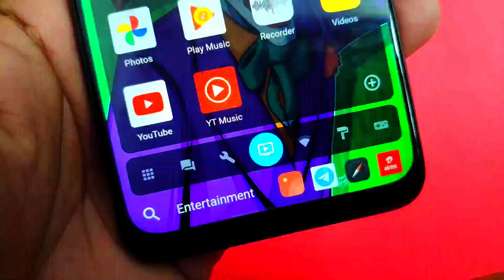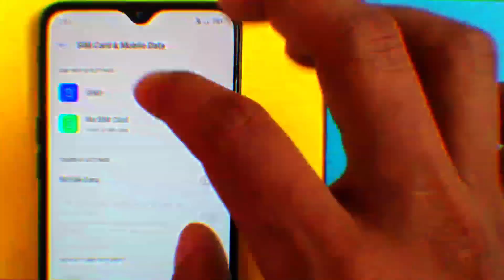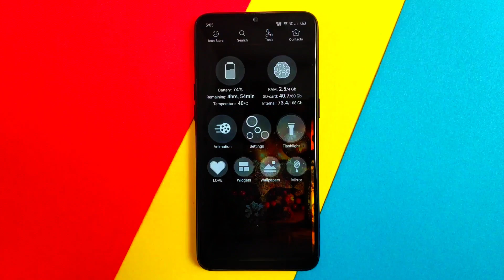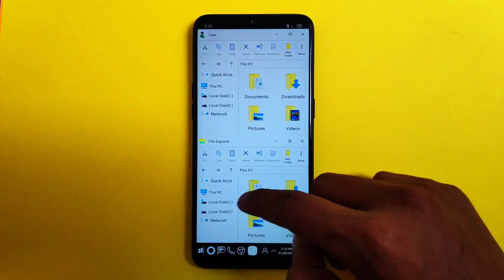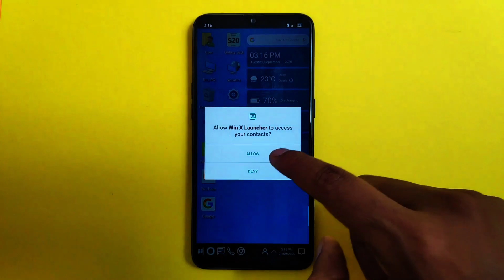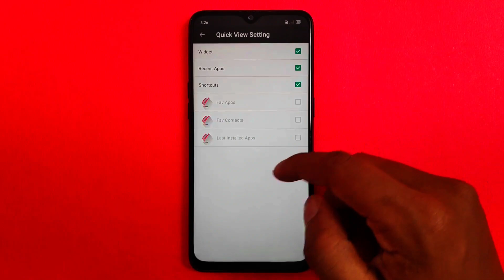Top 5 Powerful Launchers For Android (SEPTEMBER) 2020 - Must Try!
𝗔𝗽𝗽𝘀 𝗟𝗜𝗡𝗞